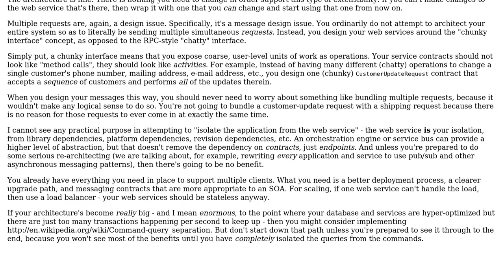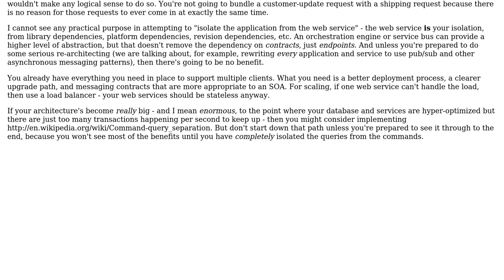Software Engineering: What is one correct architecture when using a DB with multiple clients?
With thanks & praise to God, and with thanks to the many people who have made this project possible! | Content (except music & images) licensed under CC BY-SA | Music | Images & others | With thanks to user Stecy user B? user Aaronaught and the Stack Exchange Network Trademarks are property of their respective owners. You are responsible for your own actions.